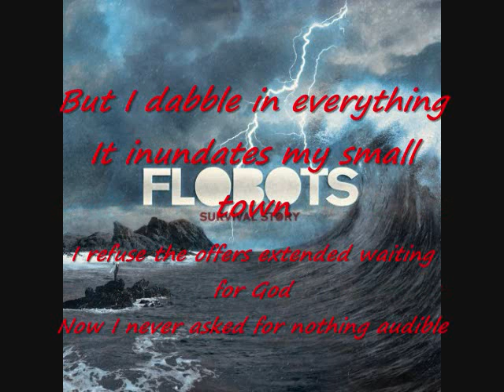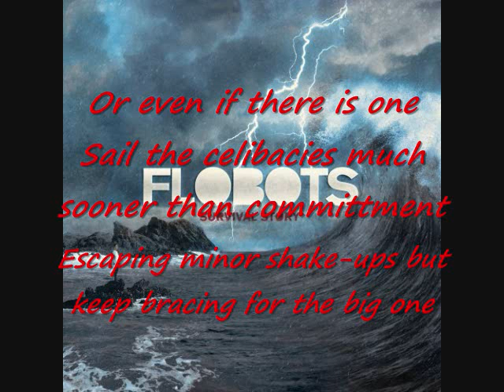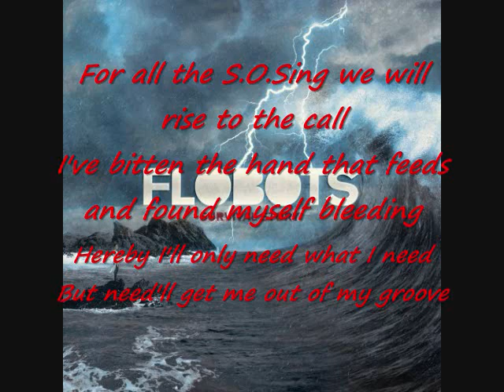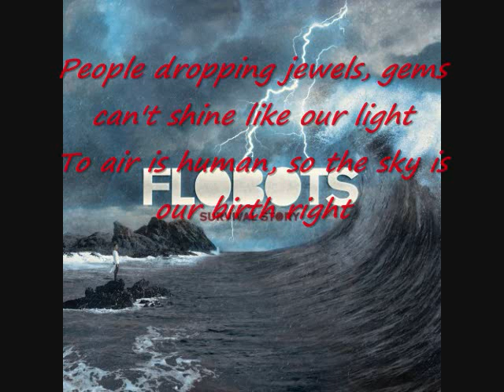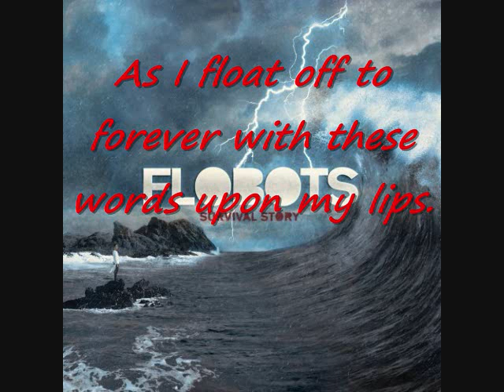Panacea for the Poison - Flobots (with lyrics)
Panacea for the Poison - Flobots. From their new album Survival Story.

Lyrics:

In my mind I hold the passion,
panacea for the poison
My bruised and battered body washes up upon the shore
Sin flees from leaking wounds like rats from sinking ships
As I float off to forever with these words upon my lips
No I never asked for nothing and that's just what I got
As my pride dies before I do as I fall I'm also caught
I wasted many days chasing brightly gleaming streams
As I fold into your presence, do I now know what it means

We could get old
And talk at the same time when we tell stories
If we let go
Impossible names rhyme in elegant poetry
But I dabble in everything
It inundates my small town
I refuse the offers extended waiting for God
Now I never asked for nothing audible
So when the walls fall down and spin like water wheels
I'll pray for something logical
So when we all drown
I can cover bald spots with yamakas
Drawn from extra dimensional sources
Like in comic books
Choose your own adventure
I'm obsessing like a drug fiend
Fantasies of actors clandestinely having sex in love scenes
But why not amateurs openly sharing joy in sex scenes
Stand clear while I soak in this treasure trove of a wet dream
I can't tell what my problem is
Or even if there is one
Sail the celibacies much sooner than committment
Escaping minor shake-ups but keep bracing for the big one
To make the choices obvious and save us from decisions

In my mind I hold the passion, panacea for the poison
As my pride does before I do as I fall I'm also caught

I juggled whimsy
In a fire fight with the inner light of fireflies
Watch the dusk go indigo and blush into a silent night
Birthed an immaculate concept from a pregnant pause
In the August of my righteousness just waiting for the fall
The greater and the small, all for one and one for all
For all the S.O.Sing we will rise to the call
I've bitten the hand that feeds and found myself bleeding
Hereby I'll only need what I need
But need will get me out of my groove
So I move to different tunes
Sunning in the warm weather
By the light of blistered moons
Thirst statement inundation bring the monsoon
Season with the spectacle of people finding tools
Appetite has grown fools, empire has sown rules
Let's throw out the cravings and things with no use
People dropping jewels, gems can't shine like our light
To air is human, so the sky is our birth right